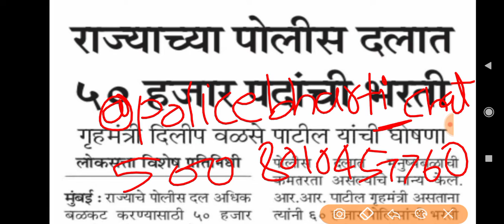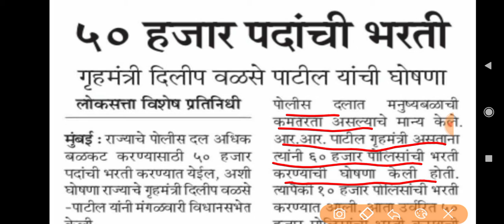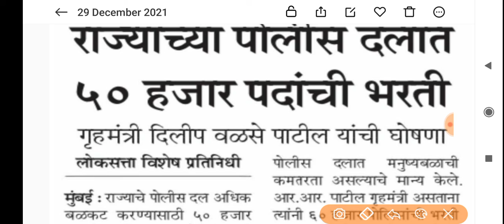पोलीस भरती 50000 पदांची भरती